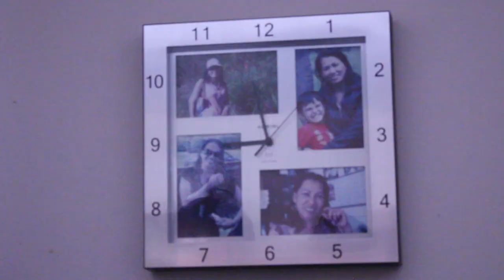Horror Short Film "Unexpected Guest" [Made by MIRKOF]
This is my first movie that I've made.
                                       mirkof_